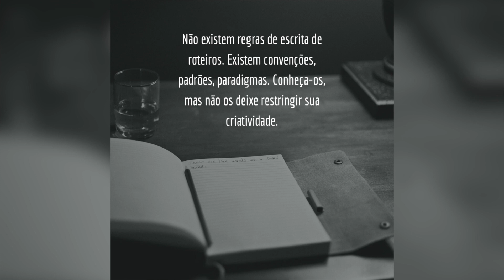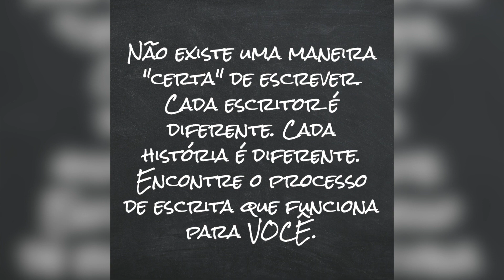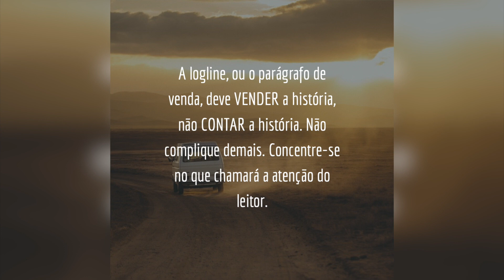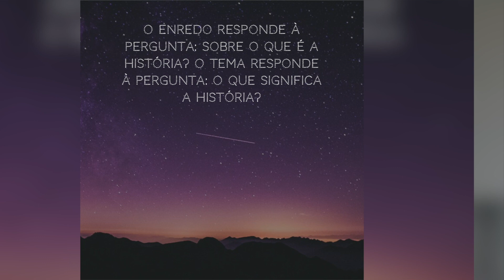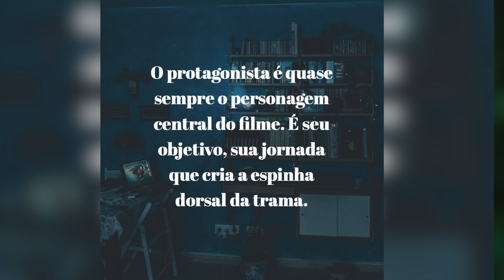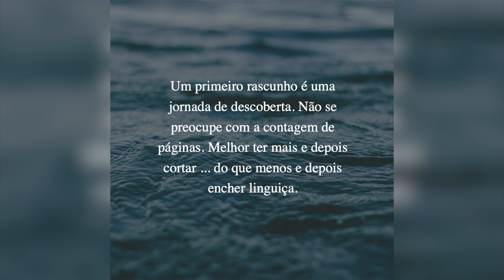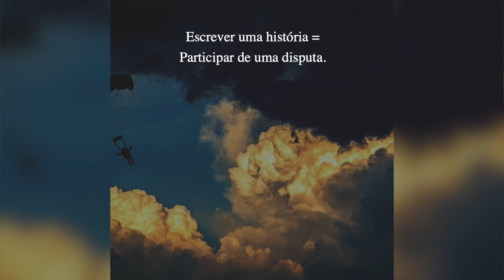49 lembretes GENIAIS para roteiristas.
MAESTRO - As Cartas da persuasão. O conhecimento milenar da oratória